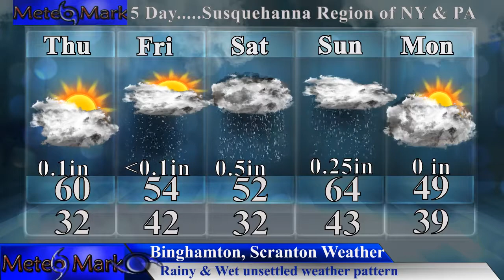Unsettled Stormy & Rainy Weather Pattern Kicks In , Mar 26, 2020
Hope Everyone is staying safe and I have a weather update for all of you for today and beyond! We will get through this...A very unsettled spring and stormy pattern kicks in, as the weather starts to look more like April showers as a very rainy pattern kicks in. Temperatures will be on the rise as well, as severe thunderstorms ravage parts of the Southern states and the southern mid Atlantic by the weekend. All the details in this video quick-cast edition of Weather Northeastern!

Introduction Music
Item #20485751
Licensed To
Artist: Skyward
Description
MeteoMark

Music
Item ID: 57158607
Inspiring Corporate News
Format: Music $20
Licensed To
Artist: runfirestop
Description
“Inspiring Corporate News” by Soundimage on Pond5.com